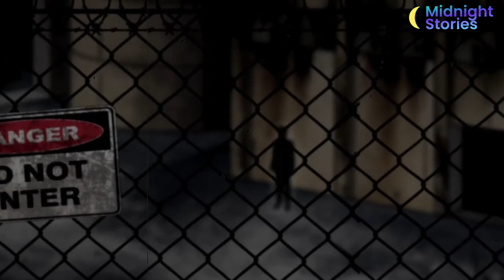အရှင်လတ်လတ် မီးလောင်သေသွားပြီးမကျွတ်ဘဲကျန်ရှိနေတဲ့ စက်ရုံထဲက သရဲများ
ကျွန်တော် channel လေးကိုလည်း member အဖြစ် join ပြီးတော့လည်း အားပေးနိုင်ပါတယ်ဗျ